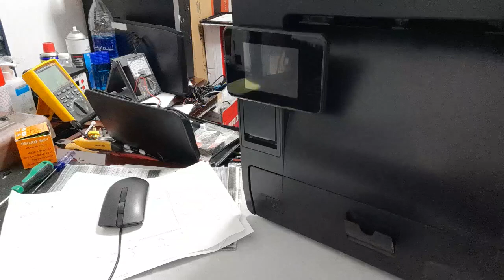job ko sa middle east (KSA)